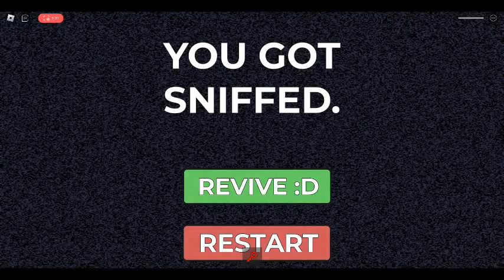Playing don't get sniffed on Roblox video 3